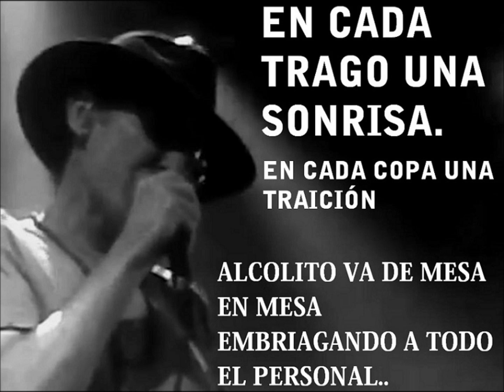alcolito-24/05/2014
skay mandarine